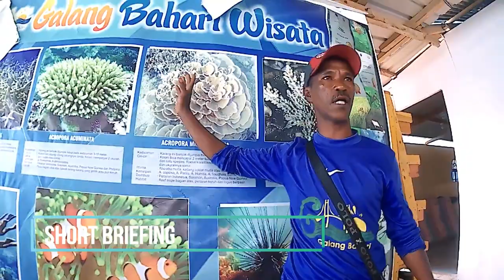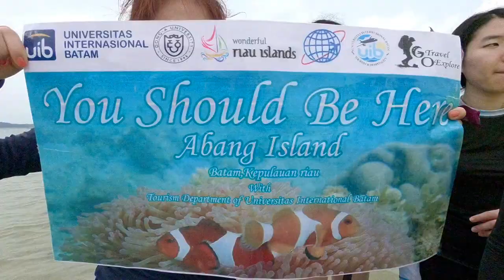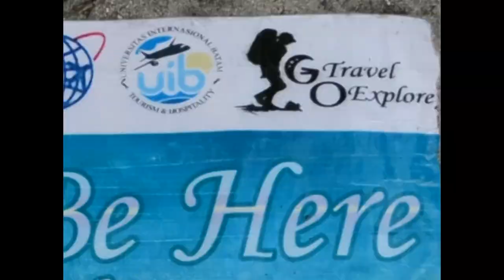DONG A UNIVERSITY & UIB SNORKELING ACTIVITY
In this video will show you our snorkeling activity at Abang Island Batam with Dong-A University Student accompanied by Me and others friends from UIB.